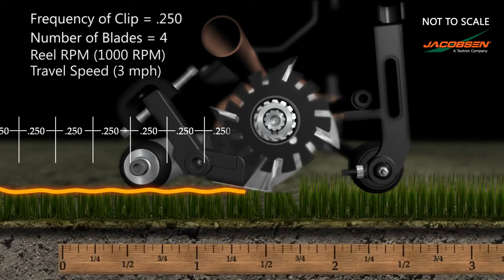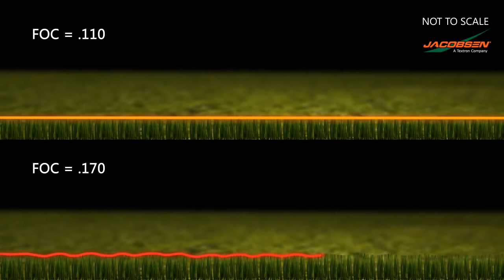Frequency of Clip Animation